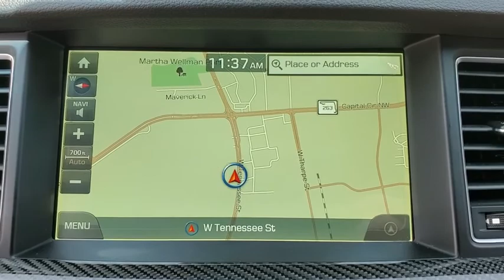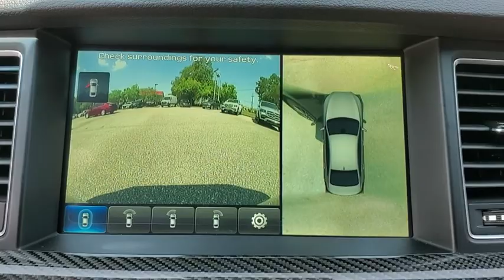2018 GENESIS G80 Tallahassee, Panama City, Marianna, Valdosta, GA, Midway, FL JU227566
Used 2018 GENESIS G80 available in Tallahassee, Florida at Capital BMW. Servicing the Panama City, Marianna, Valdosta, GA, Midway, FL area.

Capital BMW
3701 W. Tennessee St